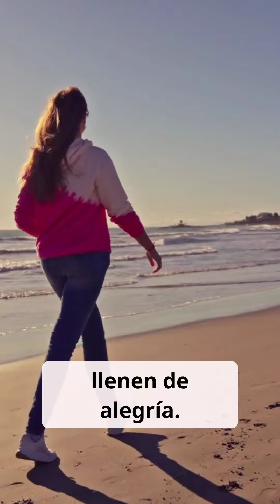El Poder del Amor Propio.